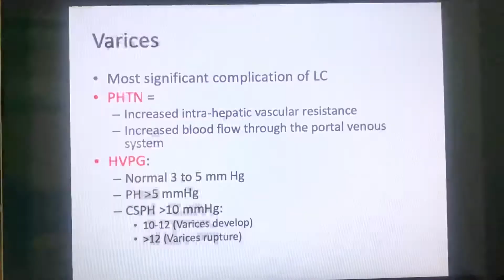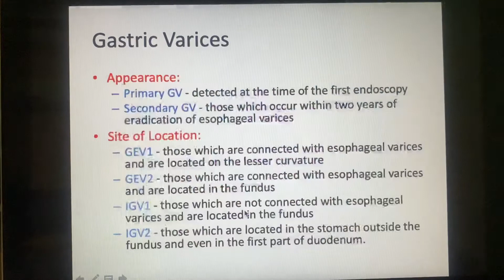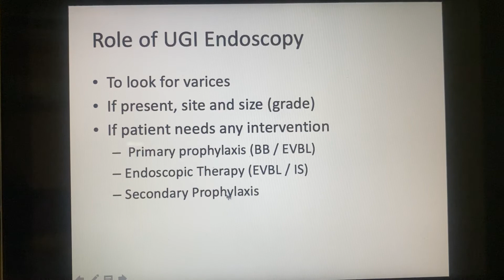Liver Cirrhosis: Variceal Bleeding - Part 2 | Urdu || Prof. Dr. Javed Iqbal Farooqi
Liver cirrhosis is one of the common liver diseases in our country. It’s caused by many viral and non viral etiology. Common viral etiology includes chronic hepatitis B, C and D. Common non viral etiology includes autoimmune liver disease, alcoholic liver disease, primary biliary cirrhosis, Wilson disease, hemochromotosis, etc. Liver cirrhosis is a lifelong disease and has known set of complications like hepatic encephalopathy, Variceal bleeding, ascites, hepatorenal syndrome, liver cancer and others. Therefore, liver cirrhotic patients need to be monitored for these complications and different international measures must be adopted to prevent development of these complications.
Development of varices and then bleeding from these varices is a fatal complications. Treatment strategy includes primary and secondary prophylaxis of variceal bleeding and treatment of acute variceal bleeding.